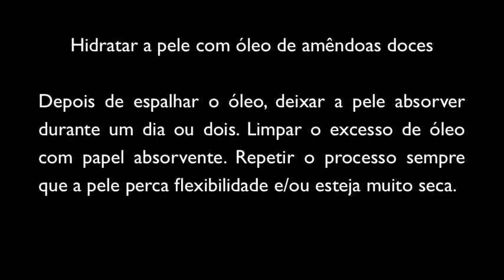RuiSilva - Adufes: Proteger as peles com óleo de amêndoas doces